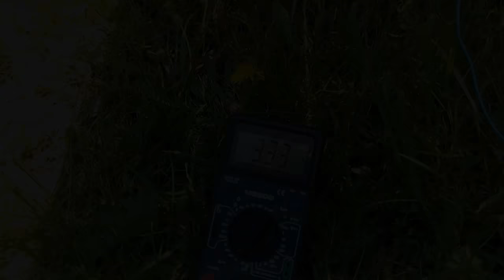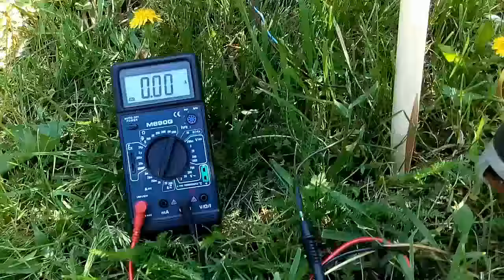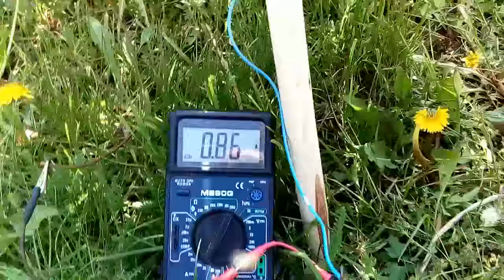Бесплатная энергия своими руками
Бесплатная энергия, бесплатная энергия своими руками,
1-й способ - нажми на SolarCells или впиши в поиск youtube "Solar Cells"
2-й способ - нажми на делайвсёсам или впиши в поиск youtube "делай всё сам"

ПЛЕЙЛИСТ №3
22,23,24,25,26